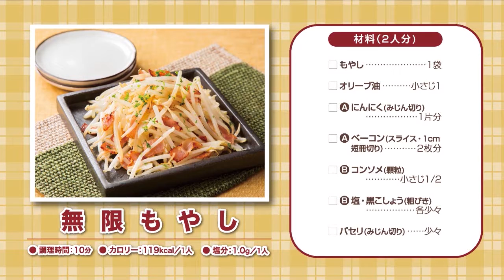190702【めちゃ簡単】無限もやし